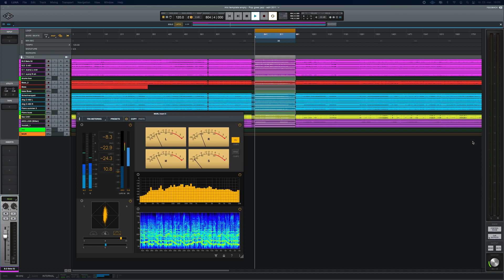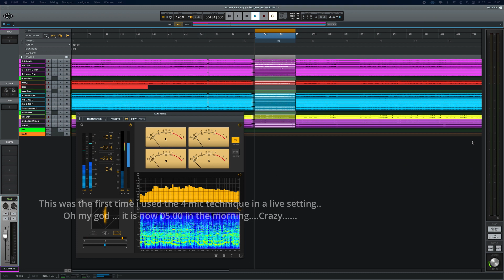Drum set up with 4 mics, follow up - Grab yer mike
This is just a quick follow up on the previous video. I did it without the propper lightning etc .. sorry i was actually very tired. (05.00 in the morning - i could not sleep)
Anyway ... til next time. Grab yer mike..
Jan.